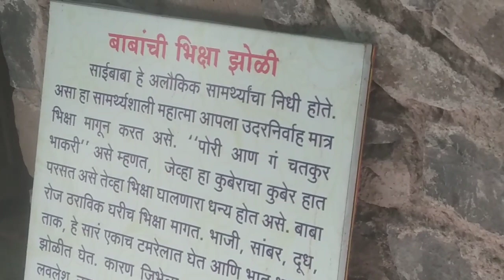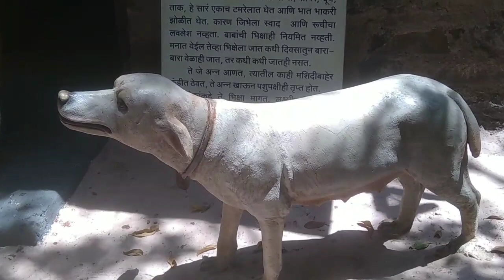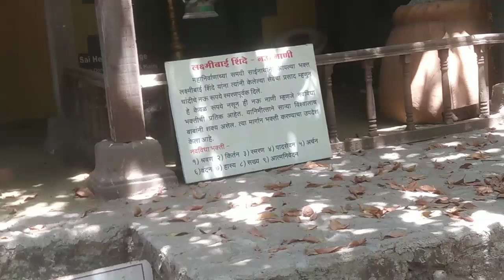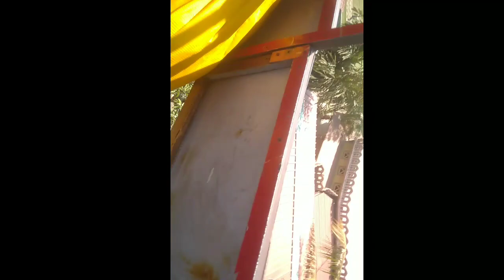old shirdi vlog|village scene|full view of old shirdi/tourist places in shirdi#saibaba#heritage